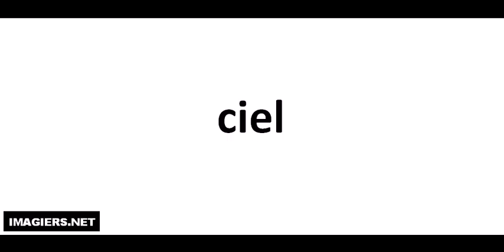Wie man Französisch ausspricht = ciel